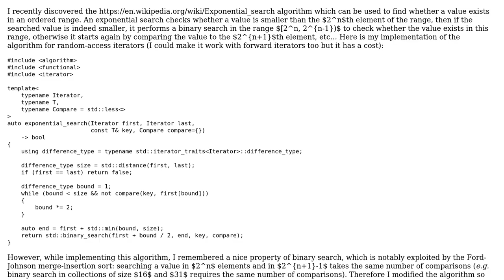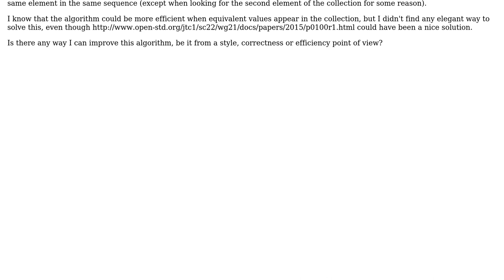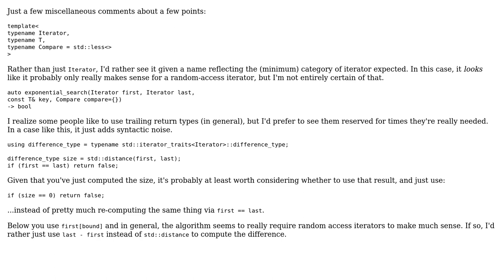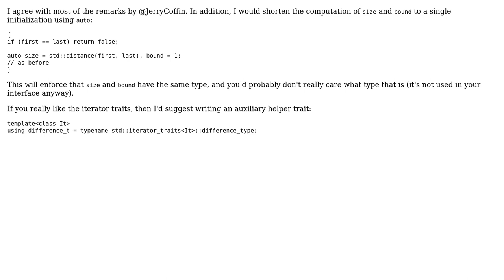Code Review: Exponential search (2 Solutions!!)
Code Review: Exponential search

With thanks & praise to God, and with thanks to the many people who have made this project possible! | Content (except music & images) licensed under CC BY-SA | Music | Images & others | With thanks to user TemplateRex user Morwenn user Jerry Coffin user glampert and the Stack Exchange Network Trademarks are property of their respective owners. You are responsible for your own actions.